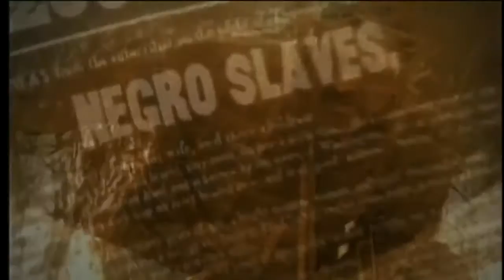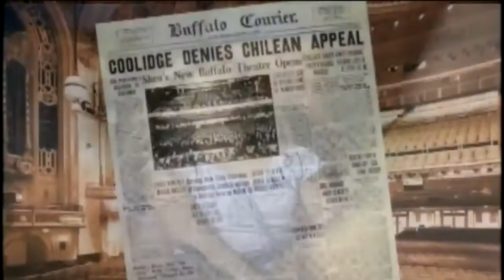One Reporter's Journey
After more than four decades of news, Rich Newberg is signing off.